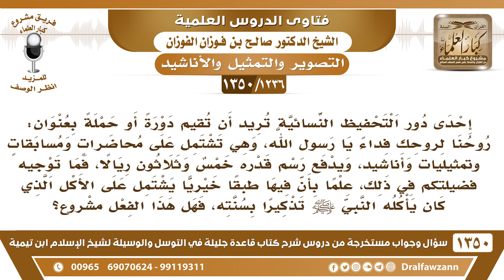[1236 /1350]إحدى دور تحفيظ النساء أقامت فعاليات وتمثيليات وأناشيد بعنوان "أرواحنا فداء لرسول الله"..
-[1236 /1350] السؤال: إحدى دور التحفيظ النسائية تريد أن تقيم دورةً أو حملةً بعنوان: روحنا لروحك فداءً يا رسول الله، وهي تشتمل على محاضراتٍ ومسابقاتٍ وتمثيلياتٍ وأناشيد، ويدفع رسم قدره خمس وثلاثون ريالًا، فما توجيه فضيلتكم في ذلك، علمًا بأن فيها طبقًا خيريًا يشتمل على الأكل الذي كان يأكله النبي صلى الله عليه وسلم تذكيرًا بسنته، فهل هذا الفعل مشروع؟
الجواب: لا، كله خرابيط، ولا هو مشروع، وأيضًا خروج النساء من بيوتهن هذا خلاف السنة، السنة أنها ستبقى في بيوتها، ولا تخرج وتتجمهر خارج البيوت، هذه ناحية، الناحية الثانية: الأناشيد والتمثليات هذه نصرة للرسول صلى الله عليه وسلم ؟! نصرة الرسول باتباع سنته، ونشر سنته، وليس من سنته التمثيليات والأناشيد، وأيضًا عمل الأكل هذا من المباحات، وليس من سنة الرسول صلى الله عليه وسلم ، إنما هو شيء مباح، وقولهم: إن هذا مثل طعام الرسول، ما الذي أدراهم أن هذا مثل طعام الرسول؟ الرسول يأكل من الشعير، وأحيانًا ما يجد الشعير، يأكل التمر إذا وجده، وهذا يحضرون من أفخر الطعام ويقولون أن هذا طعام الرسول.
للاشتراك في قناة الشيخ صالح الفوزان
أسئلة وأجوبة من شرح قاعدة جليلة ( 1350 ) مقطع

للاستفسار والإقتراحات والدعم
رئيس الفريق
لمشروع كبار العلماء